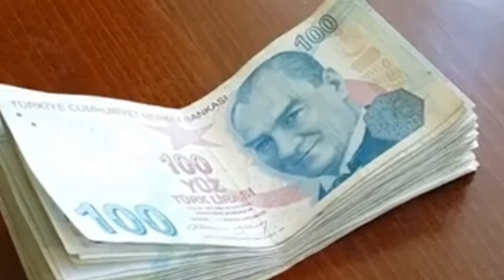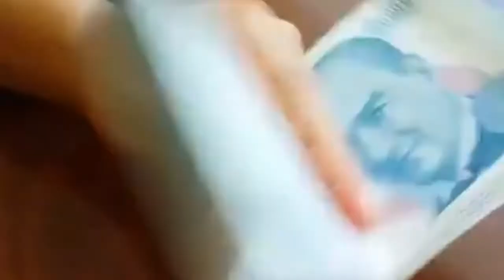Son dakika… 2022 asgari ücrete zam olacak mı? İşte Başkan Erdoğan’dan flaş asgari ücret açıklaması